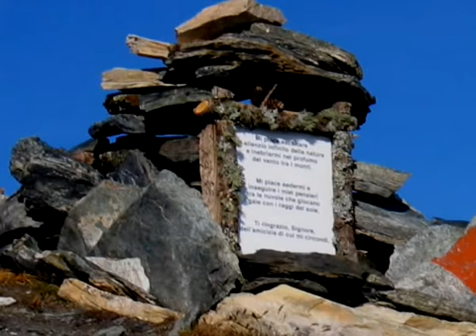041002 mandriu becca di nana 2b